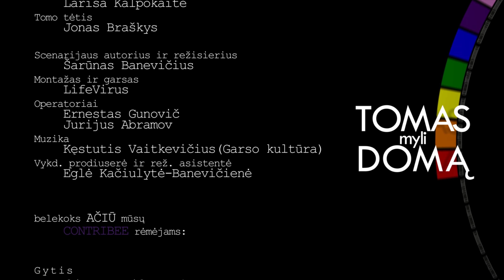TOMAS MYLI DOMĄ 2- Ketvirta serija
Tomas myli Domą, Tomas dar myli mamą ir tėtį.  Domas myli Tomą, bet jo meilei gresia rimtas pavojus.

Tu gali prisijungti prie mūsų CONTRIBEE rėmėjų ir taip padėti mums suktis.

Tomo Tėtis - Jonas Braškys
Tomo Mama - Larisa Kalpokaitė